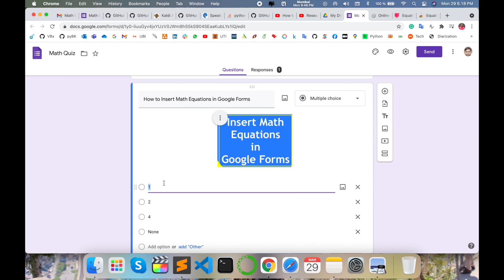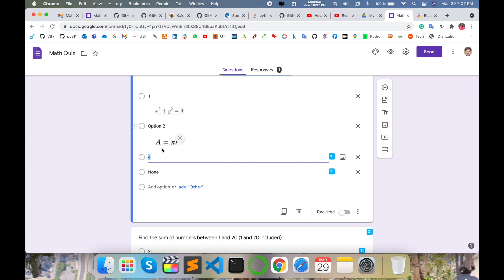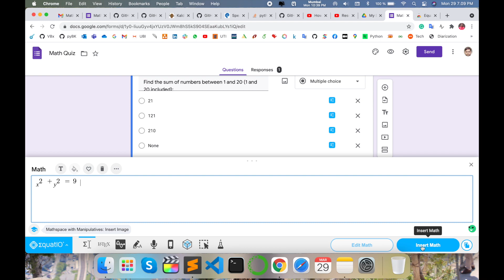Add Math Equations to Google Forms | Easy Guide for Teachers & Students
Learn how to effortlessly add math equations in Google Forms to make quizzes, surveys, or assignments more interactive! This step-by-step tutorial is perfect for teachers, students, and anyone looking to enhance their Google Forms with mathematical expressions. Boost engagement and simplify complex math tasks with this easy-to-follow guide.